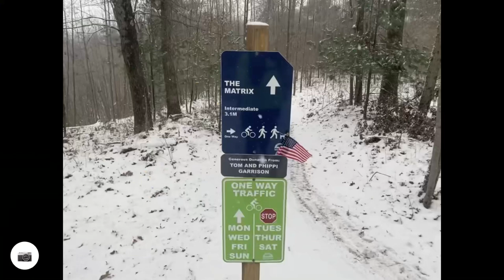Mosquito Creek Hike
Mosquito Creek-Muskegon